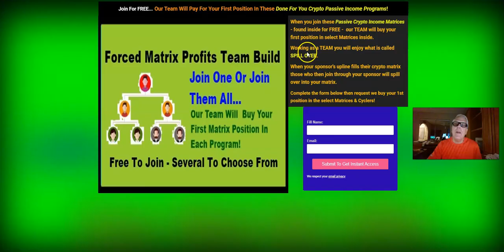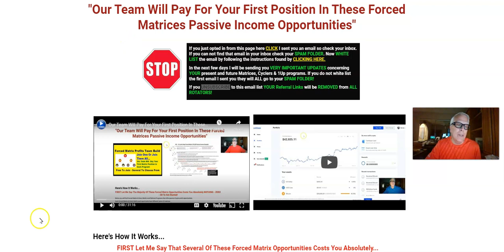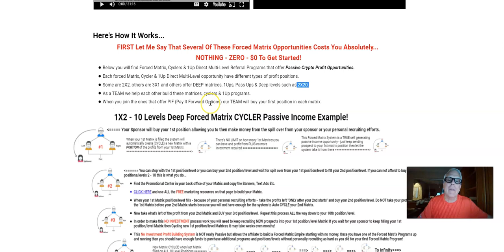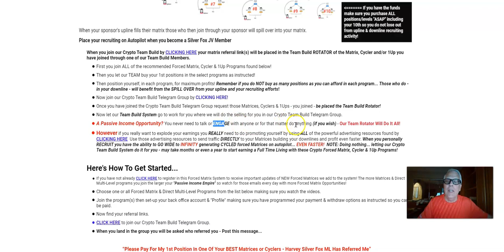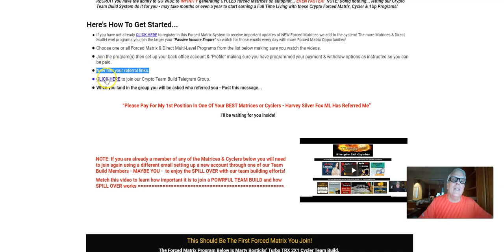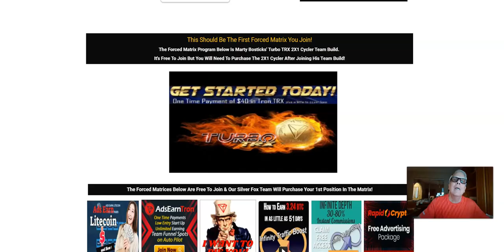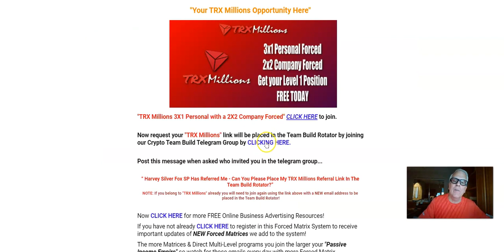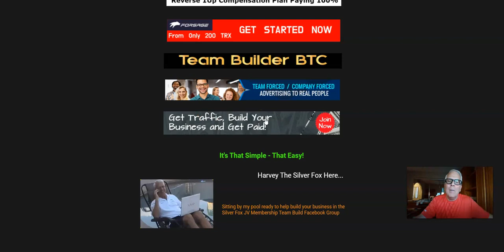Our Team Will Pay For Your First Position In These Forced Matrices Passive Income Opportunities 3 17